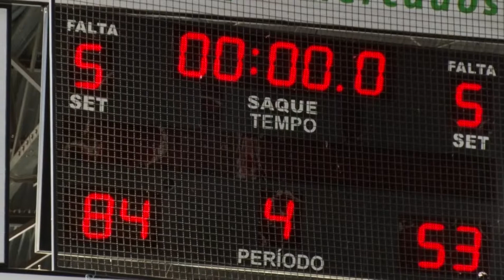BASQUETE UNIFAE/SÃO JOÃO ESTREIA COM VITÓRIA NO CAMPEONATO ARB - UNIFAE ACONTECE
Com um placar elástico, a equipe de basquete UNIFAE/São João começou a competição com o pé direito.